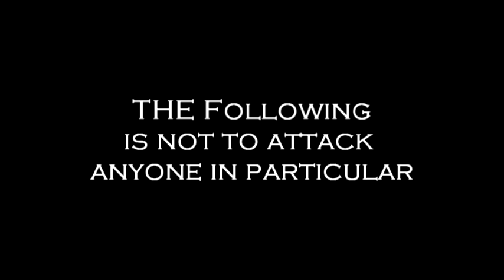Message to Y1 Suites 5 and 6